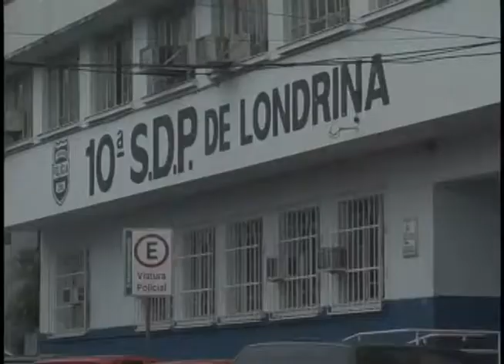Falso médico é preso acusado de estelionato em Londrina (19/02)